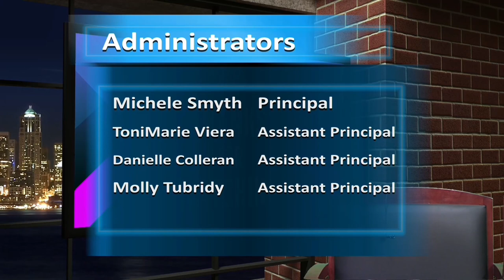The Scholars’ Cultural Events & Celebrations Dec 10 to Dec 16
Hello everyone, my name is Tumi and here are the World Cultural Events and Celebrations for the week of December 10th to December 16th.

December 12th is Feast of our lady guadalupe. This is a day of religious
Observance that is used to honor the virgin of guadalupe. This day is mostly important to Americans of Mexican descent. This celebration commemorates the appearance of Mary to the Mexican peasant Juan Diego in 1531.

December 15 is also the last day of Chanukah. While this is not a public holiday in the US jewish-run businesses and organizations might be closed. This day marks a military victory and is a holiday of lights that coincides with the winter solstice.

December 17th is bill of rights day. On December 15, 1791 the United States ratified the bill of rights which would later become the first 10 amendments of the constitution. The bill of rights guarantees civil rights and liberties such as freedom of speech , press and religion.

Well, that’s it for the Cultural Events and Celebrations for this week.